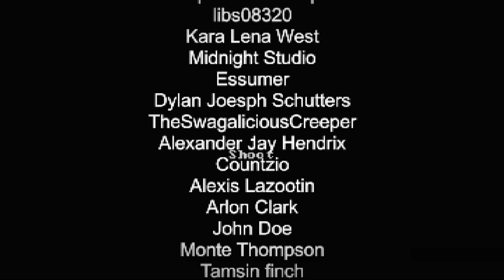Feed me Billy Speedrun (6:28)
Bruh